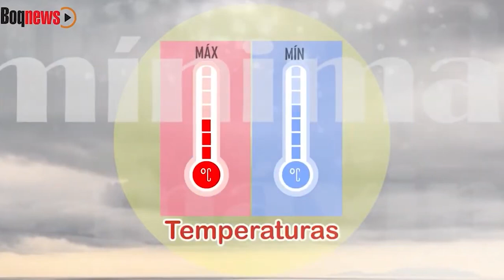Tempo Confira a previsão do tempo desta terça-feira (10/09)